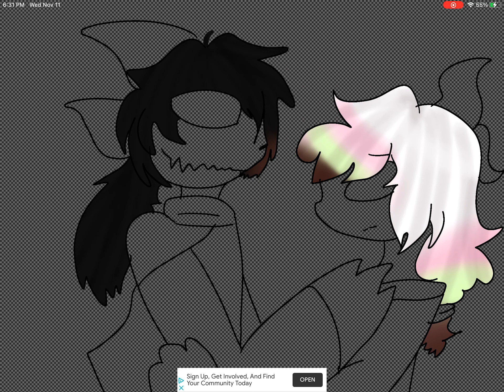Drawing Yaoi Ships #3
Characters
Palontros
Remor

From
Fran bow

This is my version
(I’m not saying this is main plenty of other
 people made them different so far)